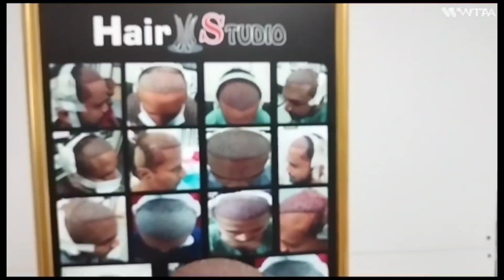High Density hair transplantation. contact. சென்னை Hair studio clinic 6381255757